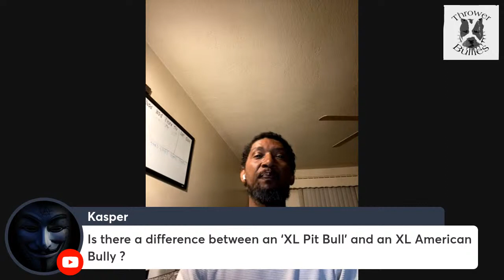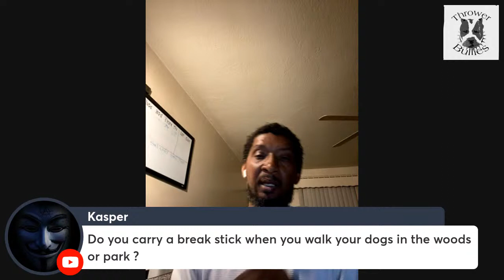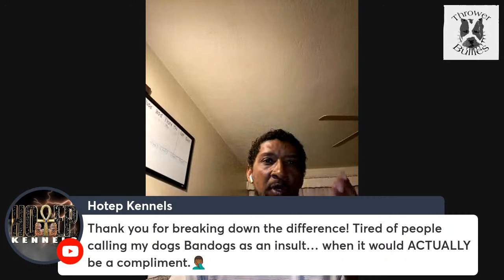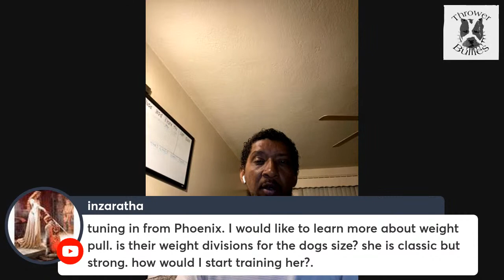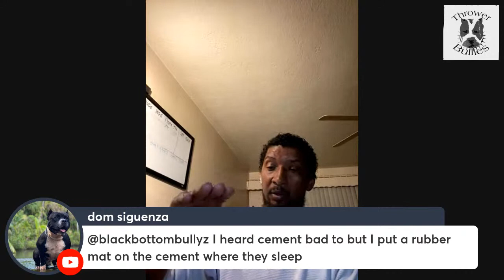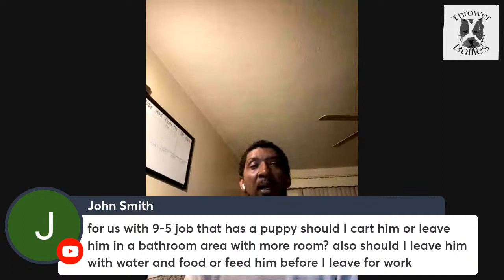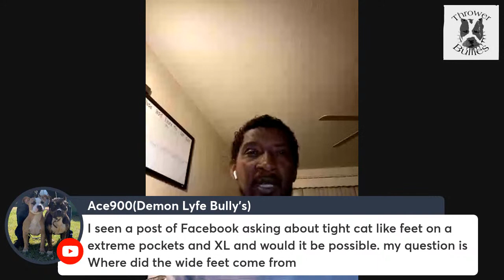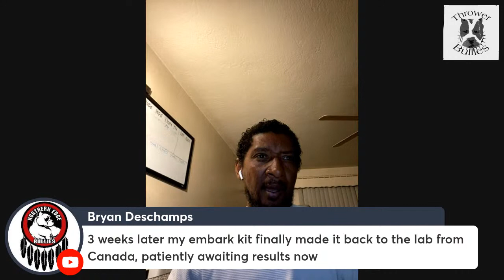Dog Talk Tuesdays Live- For XL American Bullies, Pit Bulls and all things dog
Tonights main topic- The Breeding Game, The Bully Game or Social Media Game, Whats the difference & Which are you playing?  Plus whatever you guys add to the poll at the top of The Giant XL American Bull Breed Group